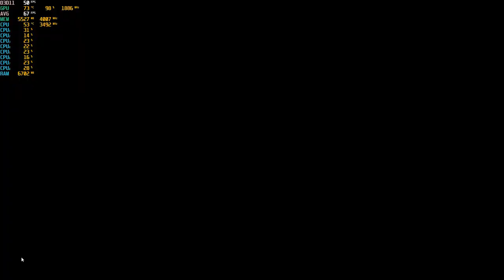Apex Legends - 1080p with the MSI GTX 1060 & Intel Xeon E3-1240 (I7 2600)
Cpu: Intel Xeon E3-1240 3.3ghz (3.7ghz turbo)
Gpu: MSI GTX 1060 ARMOR 6G OCV1 (6GB)
Mobo: Gigabyte GA-B75M-D3V
System drive: SSD
Storage drive: HGST Ultrastar 3tb HD
Case: Rosewill Ranger-M
Ram: G.Skill 8gb 1600mhz ddr3 (running at 1333mhz)
OS: Win10
Res: 1080p
Settings: High